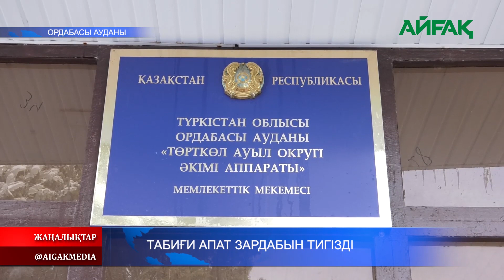15.03.2021 ж. Табиғи апат зардабын тигізді